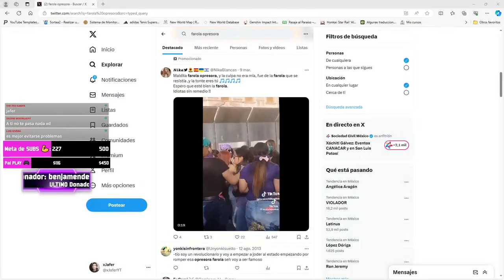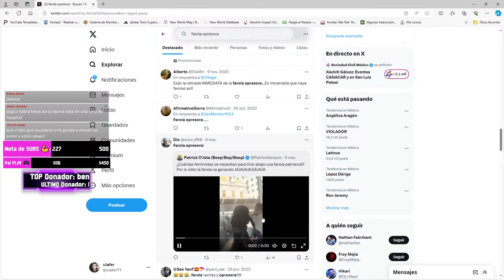COLLELE POR TUS LOGROS MULTIPLAYER 🤗 || Genshin Impact